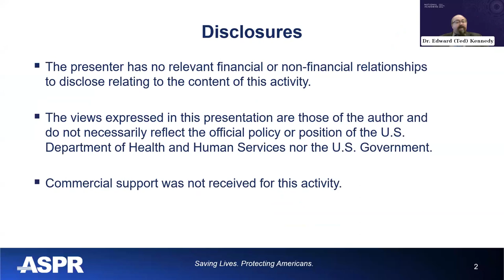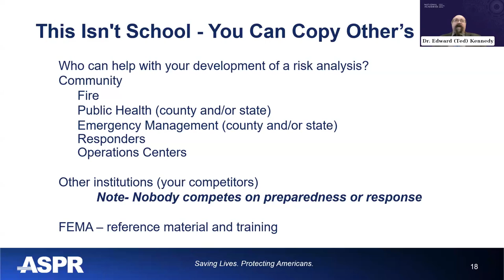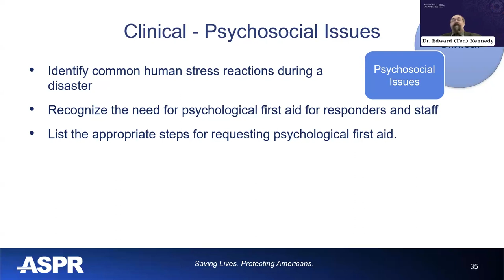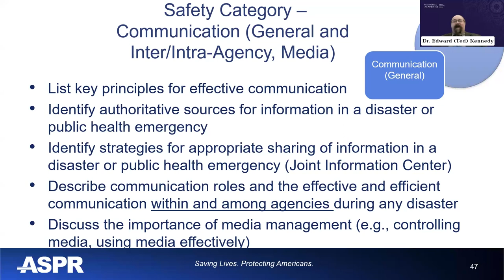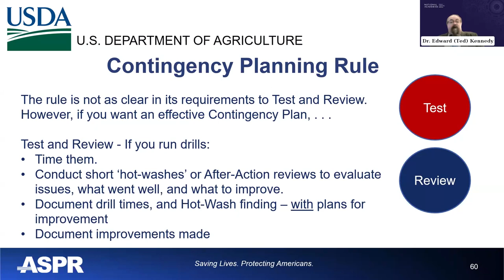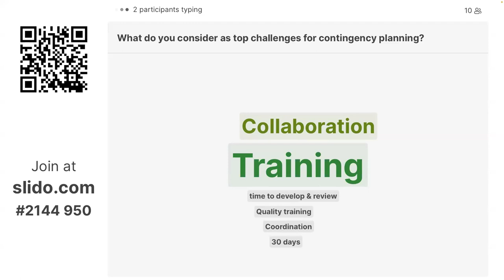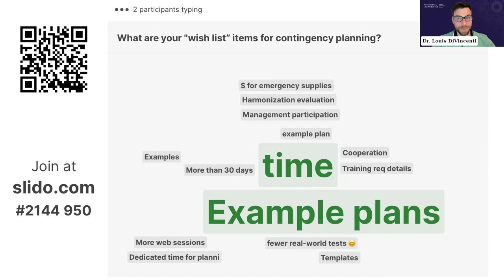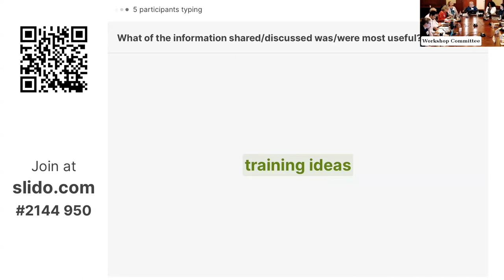Contingency Planning and Training of Personnel Rule | Day 2.2